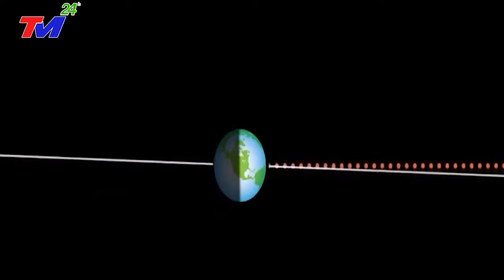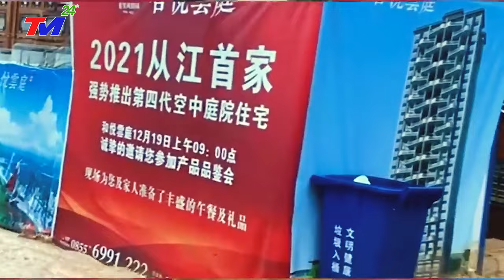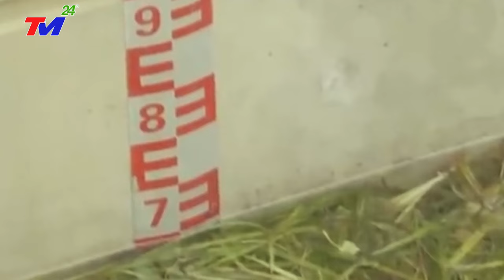Sông trời biến thành ‘bể máu’, dị tượng 300 năm trước báo hiệu NGÀY TẬN THẾ ở Trung Quốc?